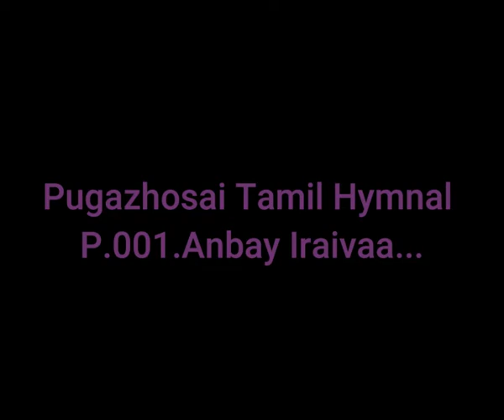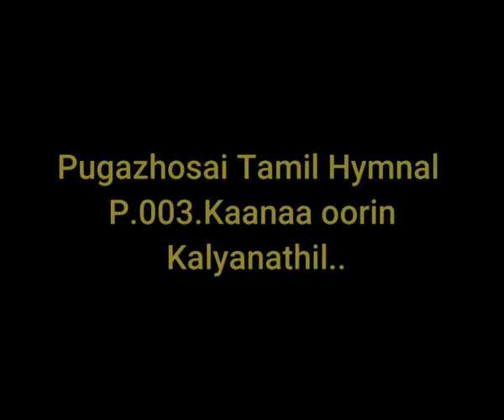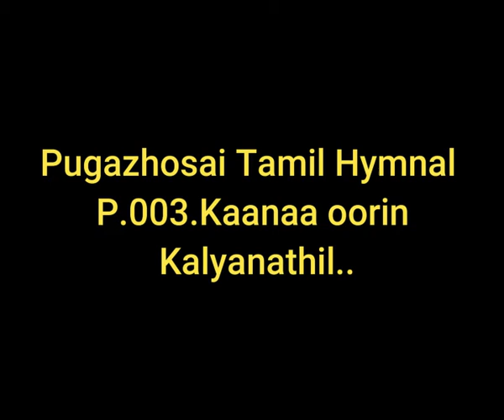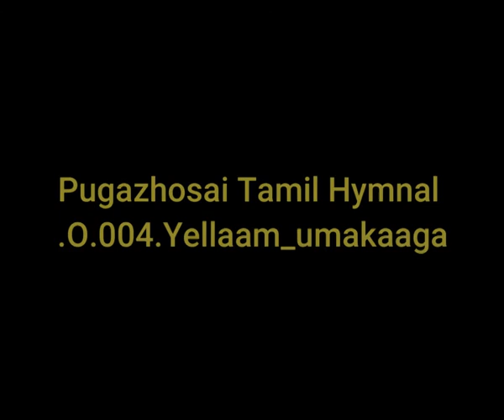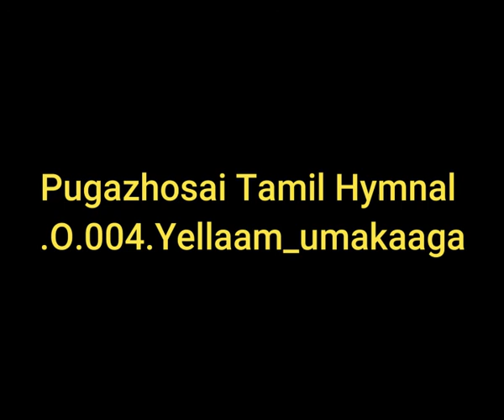Pugazhosai Tamil Hymn book songs WEDDING songs,P Series,Christian Devitional & Catholic mass songs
.Pugazhosai Tamil Hymn Books are available with 2 Dvds of the whole book.
Contact Fr Christyraj 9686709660   Bro Arokiadass 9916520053
667..THIRUMANAM.P.001.Anbay Iraivaa...
668.P.001-1.Vaarungal ManamakKaleh-Arockiadass.
669 P.002. Yesu Mari Susai...
.670 P.002-1.INBAM PONGUM NAALINILE
.671 P.002-2. Pallandu Palaandu
673 P.003.Kaanaa oorin Kalyanathil..
.675 P.005 Congratulations
677 P.006.Moovoru Iraivan
.678 P.007.Mana vaazhvil
680 P.009. Vaazhga Dambhadhiyeh